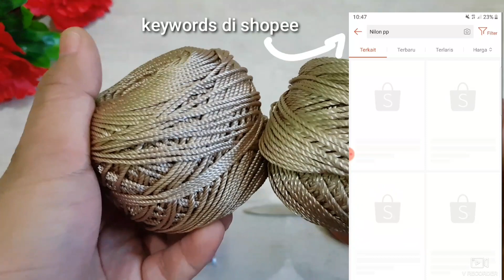TUTORIAL MERAJUT TAS SELEMPANG MINI FLAP MOTIF KERANG PART 1 UNTUK PEMULA / PROJECT #9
Hallo semua Assalamualaikum wr wb. Salam sejahtera untuk kita semuah,,

Di video kali ini aku membuat tas selempang rajut mini flap yang sangat mudah diikuti untuk pemula yang baru mulai merajut. Seriusan walau intronya terkesan hiper dan bersemangat, namun saat sesi tutorial nya sangat santuy dan mudah diikuti. Gak percaya maka buktikanlah. hahhaa dijamin anti gagal.

Jadi persiapan untuk membuat tas rajut selempang mini flap ini adalah
menyiapkan Alat dan bahan antara lain :
1. Benang (dalam video ini aku pakai benang nilon PP ukuran D27 )bisa ganti policerry atau benang lain nya.
2. Hakpen no 4/0 merek tulip
3. Gunting / korek
4. Kancing
5. Stitch marker/penanda rajut

Cara membuat tas rajut selempang mini falp ini gampang bangat jd jangan hawatir untuk gagal. Keep going sampai jadi dan bisa dipakai :).
Dan video tas rajut selempang mini flap ini terdiri dari 2 Part. Dan link untuk part 2 nya  ini:

Jika ada kritik dan saran silahkan komen di kolom komentar atau dm aku lewat instagram @bachrrurrizki aja :

Smoga video ini bermanfaat salam rajut indonesiah!!
Bachrrur Rizki.